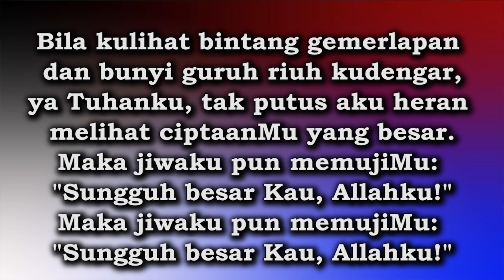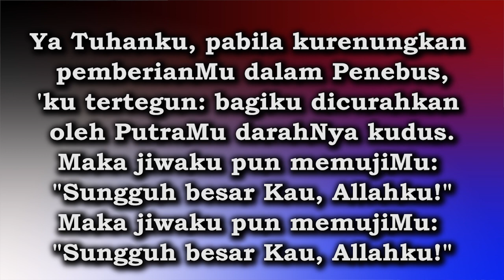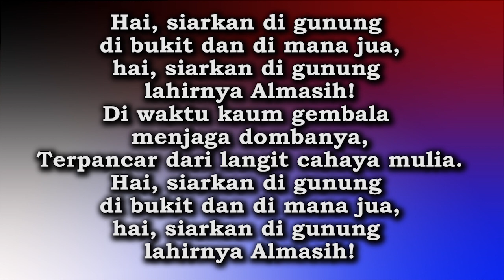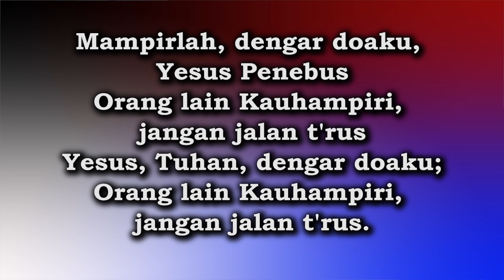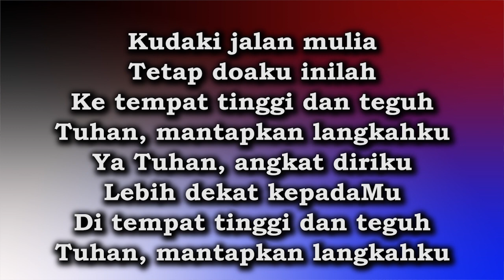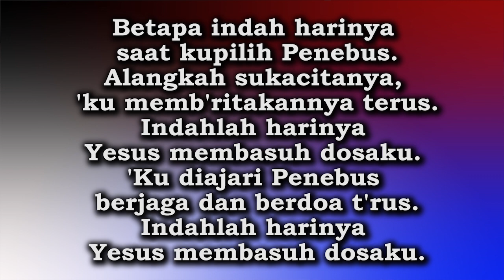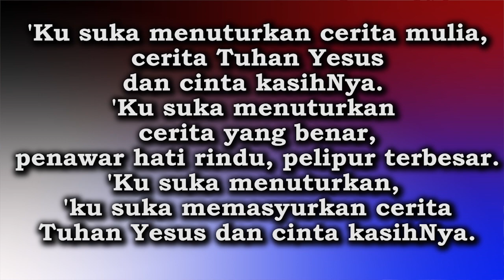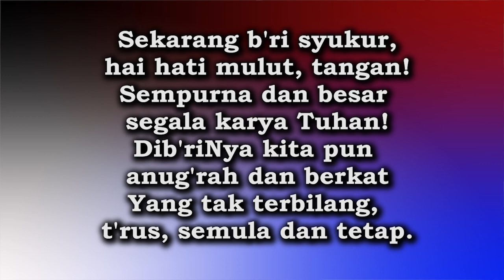IBADAH MINGGU 10 Mei 2020 HKBP Malang Ressort Malang Distrik XVII IBT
Minggu Kantate 10 Mei 2020 HKBP Ressort Malang
Pengkhotbah : Pdt. P. Sihotang, S.Th
Liturgis : St. N. Br. Nainggolan